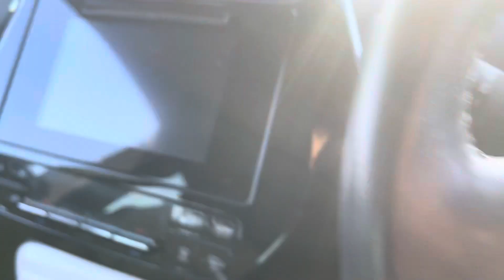TOYOTA PRIUS VVT-I BUSINESS EDITION PLUS